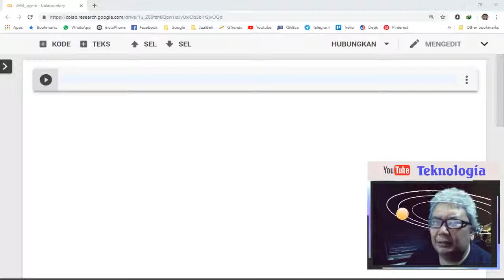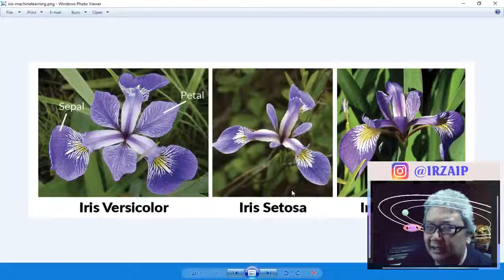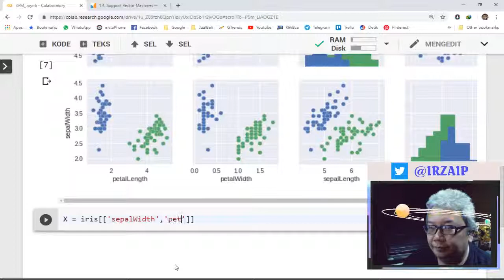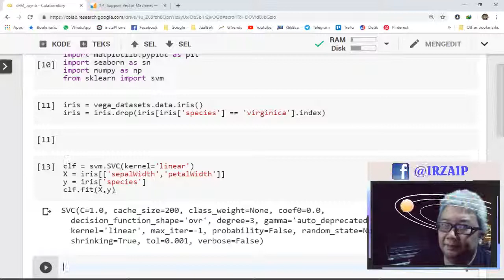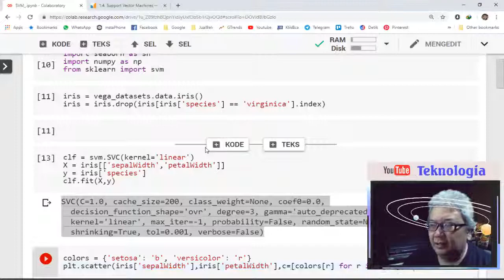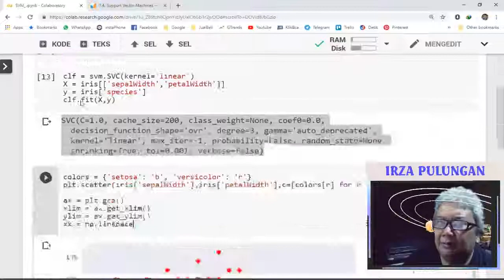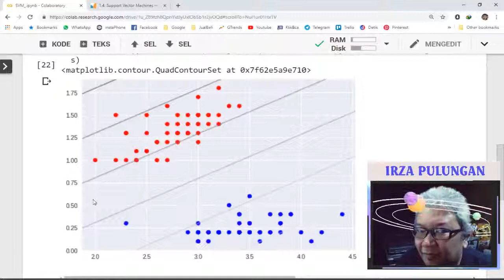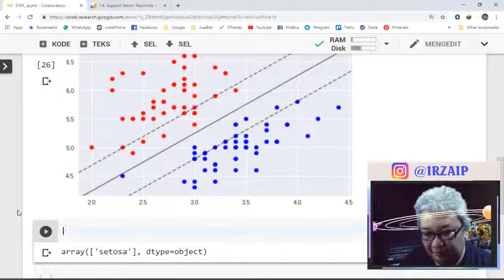Support Vector Machine [Tutorial Python Machine Learning bahasa Indonesia untuk pemula]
Kami adalah Sekolah Artificial Intelligence (AI) Indonesia! Misi kami adalah untuk memberikan pendidikan AI kelas dunia kepada siapa pun di Muka Bumi secara gratis (FREE). Pintu kami terbuka untuk semua orang yang ingin belajar. Kami adalah komunitas belajar yang menjangkau hampir setiap negara yang didedikasikan untuk mengajar siswa kami bagaimana membuat dampak positif di dunia menggunakan teknologi AI baik melalui pekerjaan atau kewirausahaan. Saat ini School of AI memiliki cabang di 400 kota di seluruh dunia dan beberapa dari School of AI tersebut berada di Indonesia.
Materi kami mencakup Data Science, Machine Learning, Deep Learning, dan Kecerdasan Buatan secara umum

Maaf, web eliademy sudah tidak beroperasi.
Silahkan unduh aplikasi Trampill untuk mendapatkan course kecerdasan buatan lebih menyeluruh *Free*

Buat yang ingin bergabung komunitas di group whatsapp bisa klik